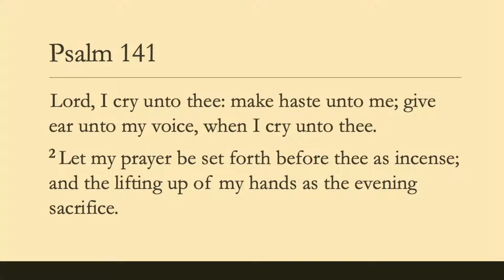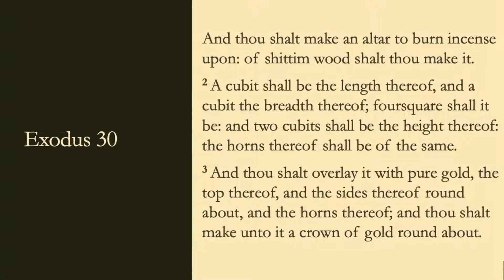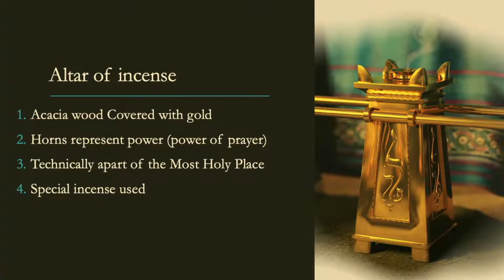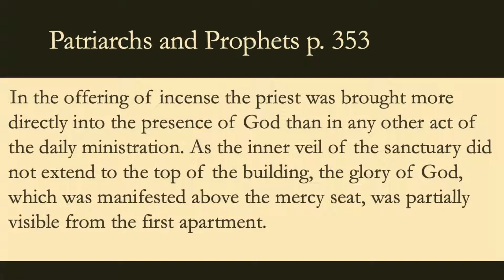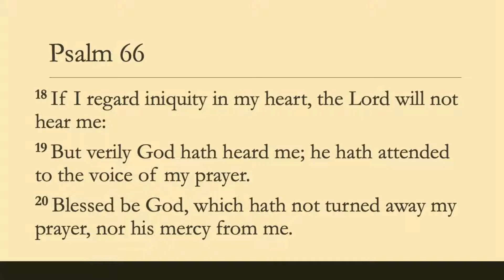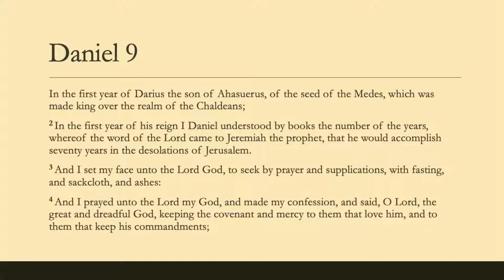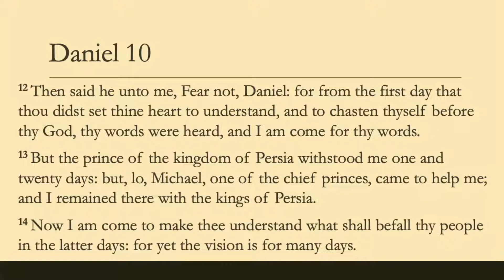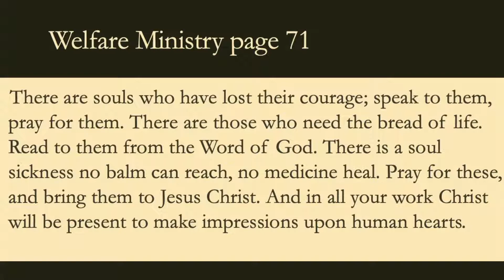The Smoke of Spiritual Warfare - The Sanctuary (Part 8 of 9) | Dr. Eric Walsh